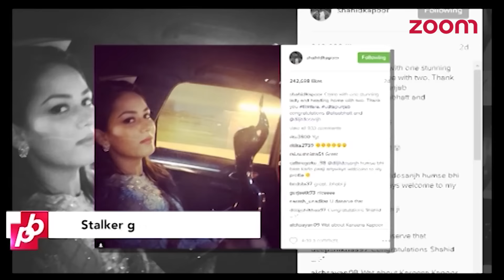Shahid Kapoor Being Stalked By A Female Fan | Bollywood News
-  Mysterious girl following Shahid Everywhere!